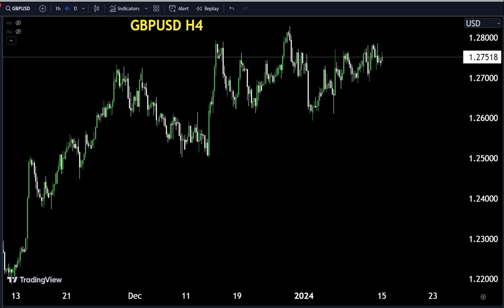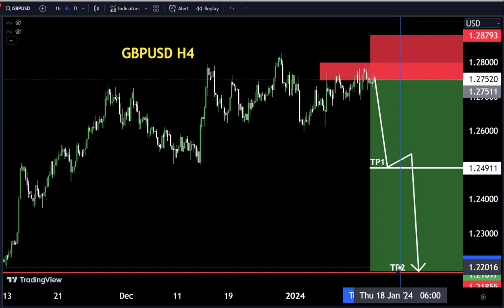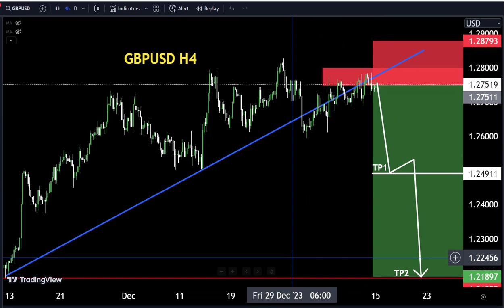GBPUSD Today forecast/ My Strategy with 99% Accuracy 💞technicalanalysis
gbpusd We expect a retest of major resistance as the trend seems to be bullish. market is making higher highs which is the indication of bullish trend. Hence the trend created is giving a buying opportunity.

Trade with just Obohfx and boost up your trading, click on the given link bellow and create your account now:👇